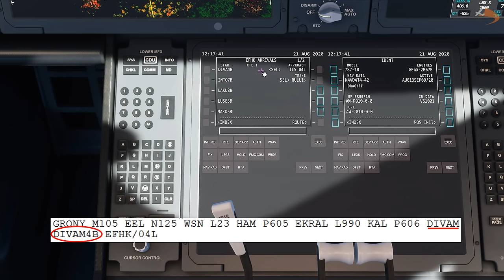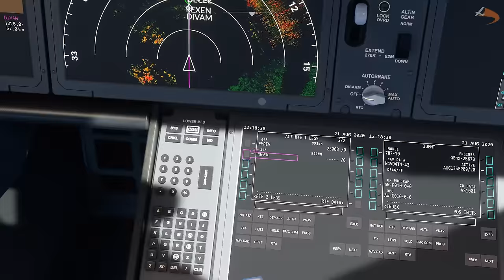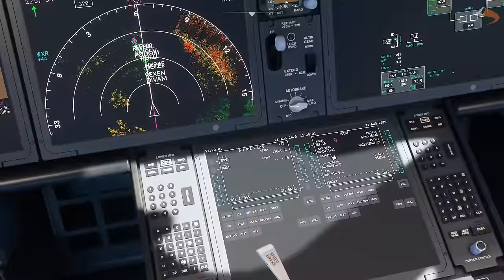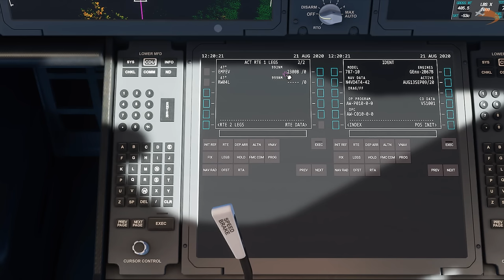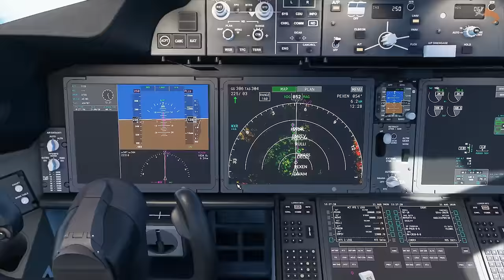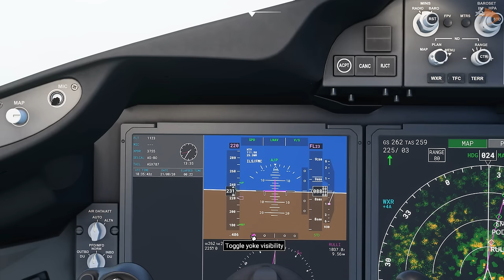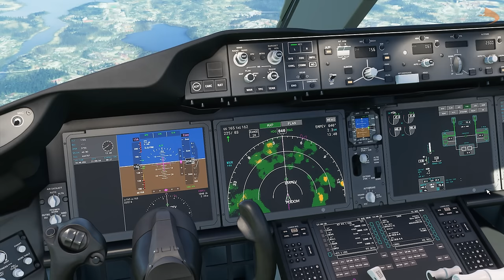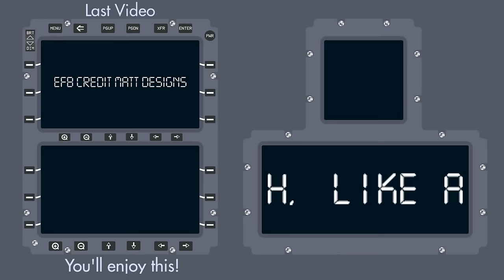[MSFS] Boeing 787-10 Approach, ILS & Landing Tutorial｜Drawyah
In this video we take a closer look at the latter stages of flight as I teach you how to land the Boeing 787-10 Dreamliner in Microsoft Flight Simulator. We cover the top of descent without using VNAV, FMS setup, managing your speed and touching down the aircraft in the correct location.

For the latest news in flight simulation, check out today! Also why not join their for the latest news and updates.

The Hardware:
- Windows 10 Professional
- 6th Generation Intel® Core™ i7 6700 Processor
- 16 GB RAM

0:00 - Introduction
0:49 - Familiarisation
2:25 - FMS Setup
4:38 - Autopilot Setup
6:52 - Descent
9:19 - Autopilot Adjustment
11:16 - Descent
11:37 - Below 10,000
15:05 - Altimeter
15:35 - Localiser
16:20 - Approach Mode
18:00 - Gear Down & Short Final
19:52 - Autopilot Disengage
20:58 - Touchdown
21:28 - Exit Runway & Cleanup